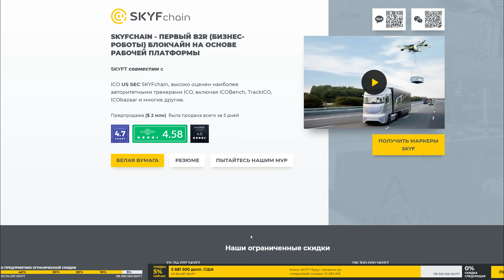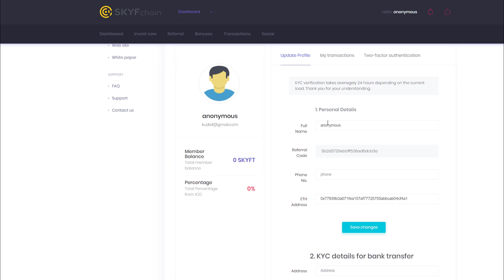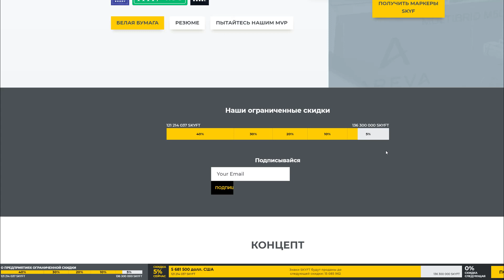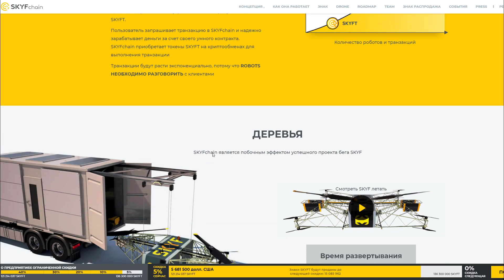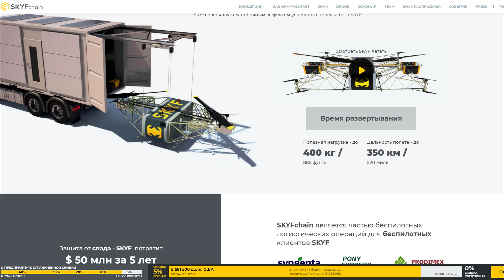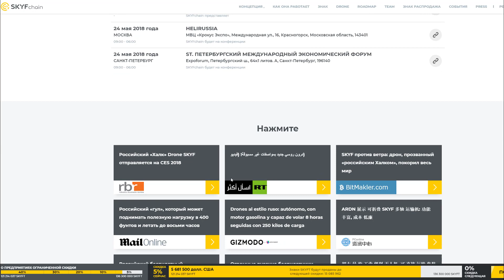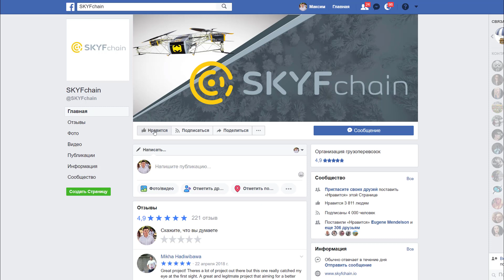SKYFchain | Обзор ICO проекта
SKYFchain - первая операционная платформа для бизнес-роботов (B2R) на базе Blockchain.